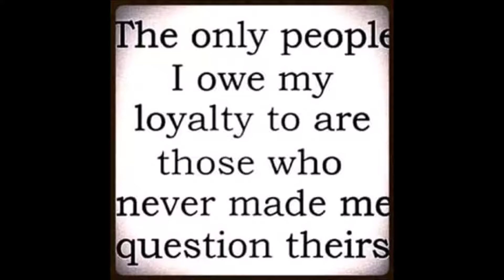Pop Locking at The Jaw